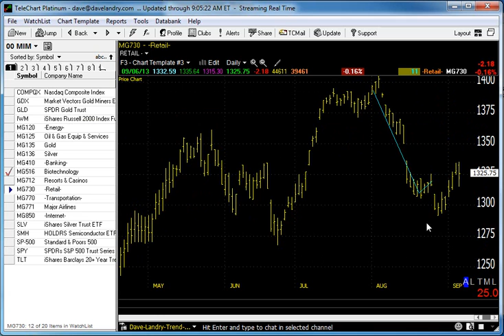09/09/13 Dave Landry's Market In A Minute